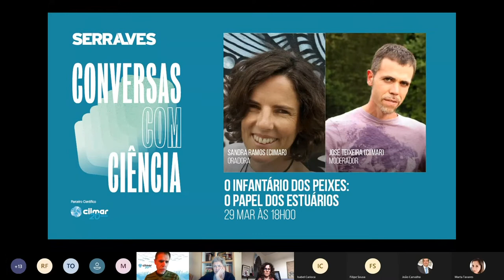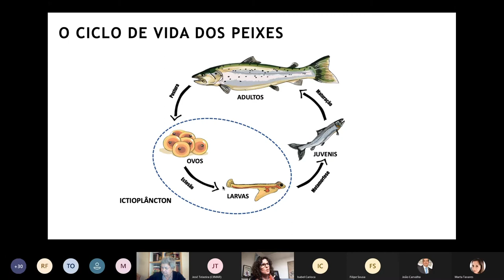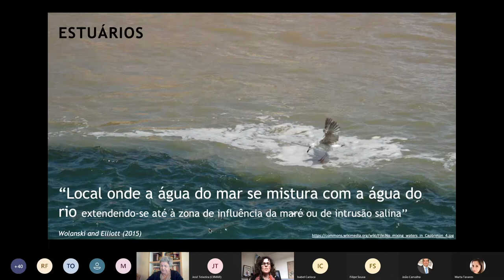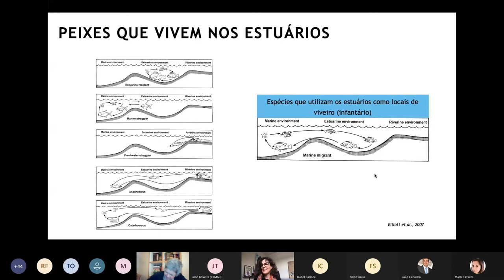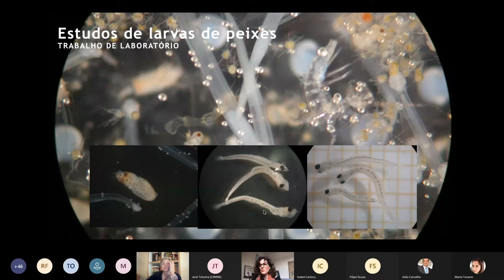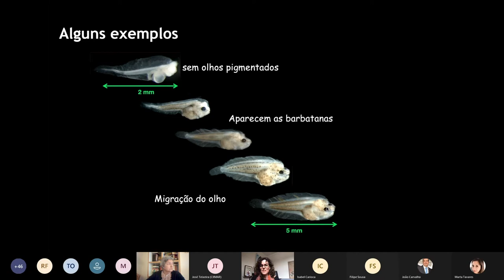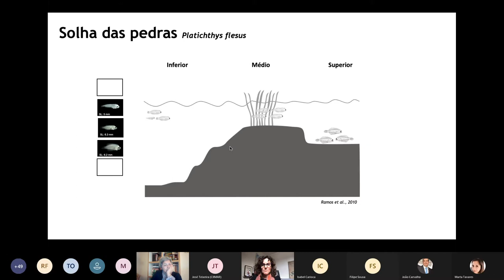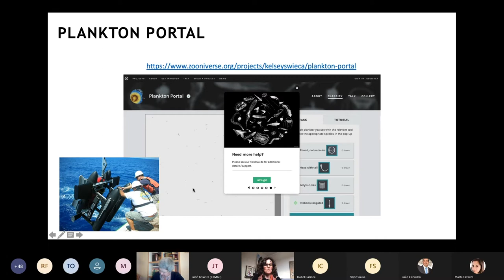CONVERSAS COM CIÊNCIA | O INFANTÁRIO DOS PEIXES: O PAPEL DOS ESTUÁRIOS | 29 MAR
Existem milhares espécies de peixes em todo o mundo, de várias formas e cores, mas todas têm um início de vida muito similar. As primeiras fases são as mais críticas do ciclo de vida, pois são vários os desafios que os pequenos peixes enfrentam e, só uma pequena percentagem consegue sobreviver. Deste modo, algumas espécies trocam os oceanos pelos estuários até à fase adulta. Nesta conversa iremos viajar pelo início de vida dos peixes, perceber que desafios enfrentam e conhecer algumas espécies que utilizam os estuários como local de reprodução, potenciando a sua sobrevivência até à fase adulta.

Moderador: José Teixeira (CIIMAR)
Oradora: Sandra Ramos (CIIMAR)